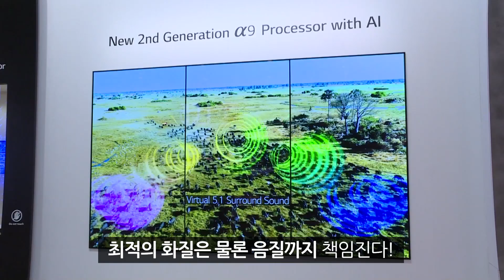(ENG CC) 롤러블TV · 투명디스플레이 · 8K 까지! 올레드 (OLED) 진화의 끝은 어디?!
돌돌 말리고, 구부리고, 투명한 화면까지 구현이 가능한
LG의 혁신적인 올레드(OLED) 기술·제품

■ LG 시그니처 올레드 TV R
일명 돌돌 말리는 롤러블 TV, 지난 CES 2019에서 처음 공개되어
세계를 놀라게 한 주인공! 자발광 소재인 올레드를 활용하여
백라이트가 필요 없기 때문에 돌돌 말거나 구부릴 수 있는
올레드만의 장점을 극대화한 혁신 제품!

■ 투명 올레드 사이니지
상업용 디스플레이 전시회 ISE 2019에서 공개된 투명 올레드 사이니지.
선명한 화질은 물론 속이 훤하게 보이는 투명한 디자인으로
매장의 쇼윈도 등 다양한 공간에서 무궁무진한 활용이 가능!

■ 오픈 프레임 올레드 사이니지
지난 CES 2019에서 LG가 선보인 올레드 폭포를 기억하시나요?
올레드의 특성인 자유로운 디자인은 물론,
압도적인 화질을 구현해 차원이 다른 조형미를 보여준다!

■ 8K 올레드 TV
3,300만개에 달하는 화소를 자유자재로 조절하여
더 섬세한 화질 표현이 가능하고 완벽한 블랙을 표현할 수 있어
현존하는 TV 중 최고의 화질을 자랑하는 제품!